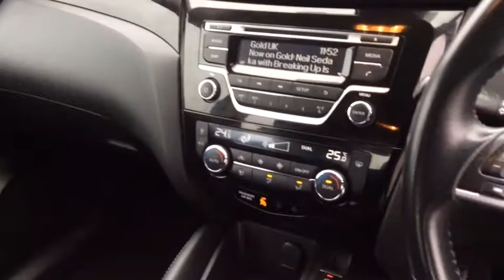WV18 POJ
Nissan Qashqai